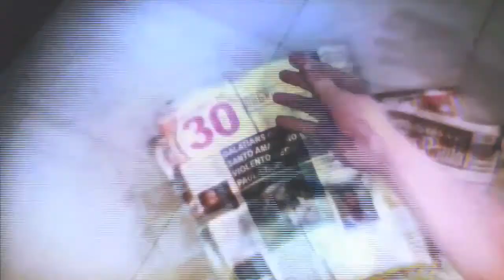HELICOPTER ROCKET MAN - Max Payne 3: Part 5 w/ZER0speaks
Leave a like for inflicted PAYNNNEEE!!